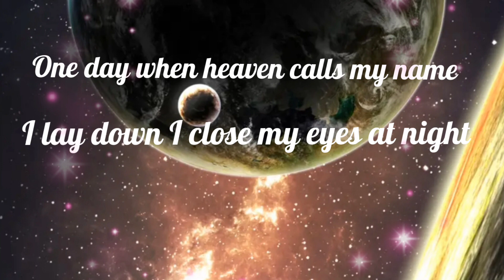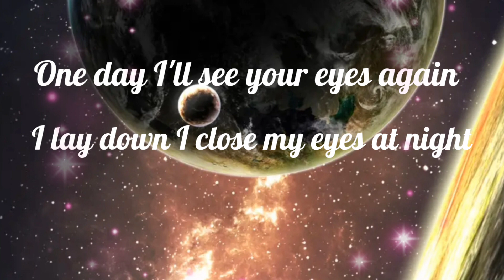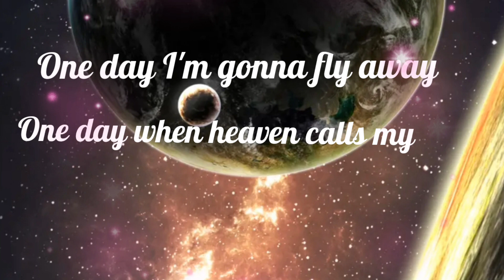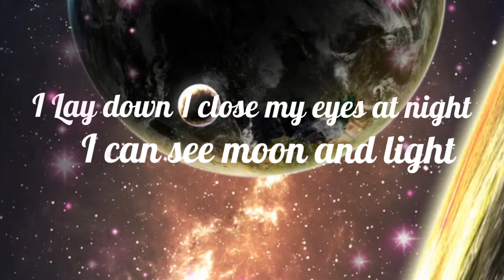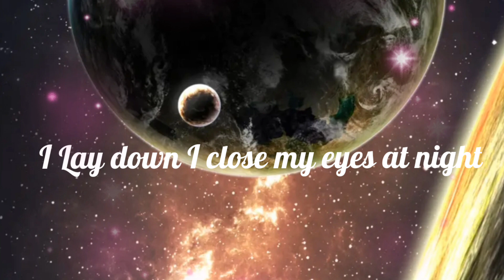Arash ft Helena - One Day ( lyrics)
Saboori kon o dur besho az gham
Be fardat omidvaram
Havato hanooz
Az dur daram

One day I'm gonna fly away
One day when heaven calls my name
I lay down I close my eyes at night
I can see morning light
One day I'll see your eyes again

Dele man hanoozam pishet gire
Nagoo ke dige direh
Joodaei ye rooz az bein mireh

Bitabeh bitabam bi to
Harja ke basham bazam
Man duset daram!

Source: LyricFind

Songwriters: Alex Arash Labaf / Johan Tobias Bejerholm / Robert Erik Uhlmann